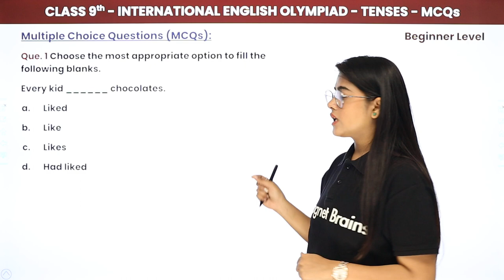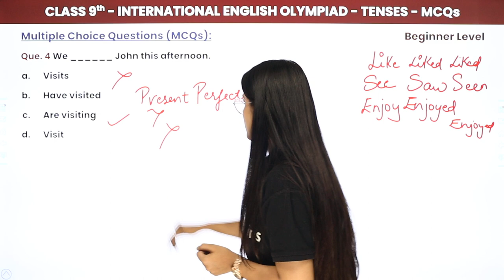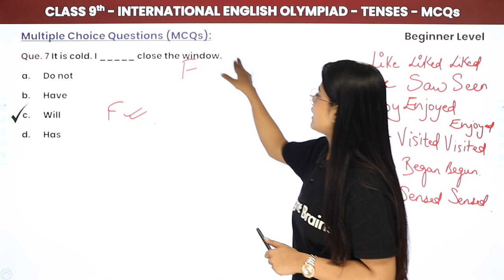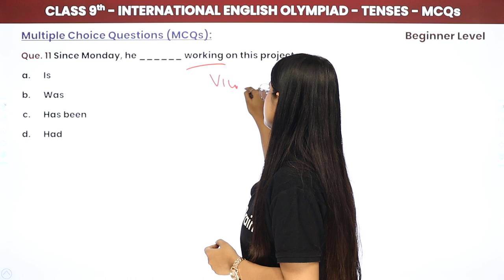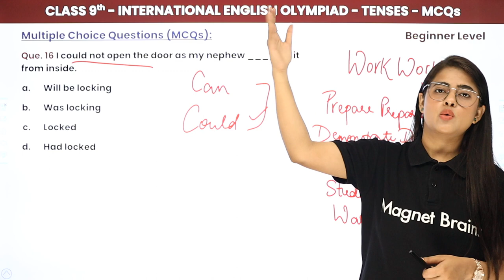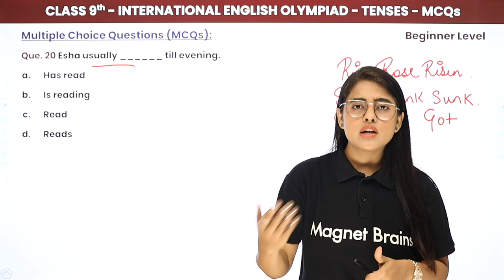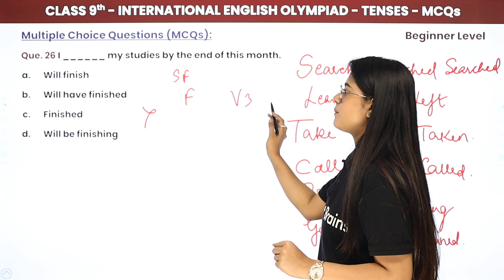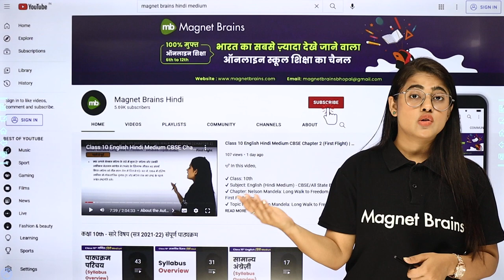Class 9 International English Olympiad (IEO) | Tenses (30 MCQs) - Beginner Level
✔️ Class: 9th
✔️ Subject: International English Olympiad (IEO)
✔️ Chapter: Tenses
✔️ Topic Name: Tenses (30 MCQs) - Beginner Level
✔️ Topics Covered in This Video (By Chandni Mam): Solved 30 MCQs of Beginner Level of International English Olympiad Topic Tenses
00:00 Introduction
02:37 Question No. 1 to 10
27:12 Question No. 11 to 20
44:03 Question No. 21 to 30